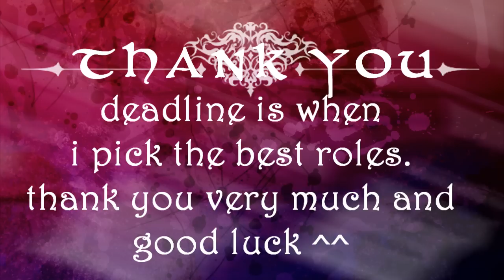R A Y E N // Voice Audition pt. 2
alrightiee guys.
I present youuu, Rayen Voice Auditions part 2.
These characters are not as main as the ones in the first audition video, but still contribute to the story.Speaking of the other audition video, i'm still looking for a perfect Xaria, Aleacim, and Hector, so if you're interested, please audition ^^ and you can audition more than once.

i also felt bad for choosing a handful of voice auditions from so many entries, so here's a second chance.for your convenience, i have the lines here. same rules apply, audition if you like voice acting and see it as a hobby, not a chore. Microphone/recording quality gives you a higher chance of getting a part. (that doesnt mean go out to buy a new mic. it really depends on the voice first) Email me/PM your audition file. MP3/WMA/ are preferred. zip files are OK too.

and guys, PLEASE don't be shy to audition!! i need you people as much as the girls and girls, you can try male roles if you think your voice is deep enough haha

Nyte: (M) //mysterious, moderate or deep, dark
"Enough chit-chat. Think fast."

Corin (M) //quiet but able to be loud.
"What is such a lovely lady like you doing out here?"

Mika (F) //looks are deceiving. she looks like a sweet doll, but is actually very sinister. NATURAL high pitched voice pls. don't force yourself xD
[giggle] "Is this how you fight? Come on, "teacher". [aggressively] Fight me with all you've got."

Devon (M) //Thea's best friend and servant. Friendly and warm voice
"I'm not going anywhere. I refuse to leave your side."

Laveda (F) //Rude, impure, but has great knowledge of leading a group. a very lustful voice would be nice haha.
[rude snicker]"Now, now. If I let that happen, Lord Caidus will be very angry with me."

Yiru (F) //careless and bored. (i don't have a specific voice preference for her, so anyone could try her out.)
[sighhh] "This is boring. When are we going to see some action?"

And about the auto-role, as the video mentions, don't need an audition..technically. as an "entry" just talk about random stuff you'd hear in the streets. everyone will be able to be an extra, as long as their quality is acceptable. in your entry, mention if you'd like to be sent lines for specific extra lines. if i use your extra voice over, credit will be given

Anymore questions, please let me know! Good luck! :3